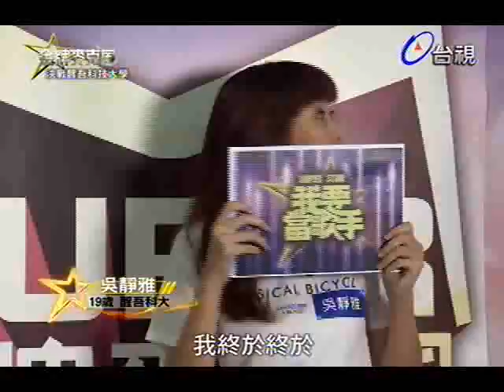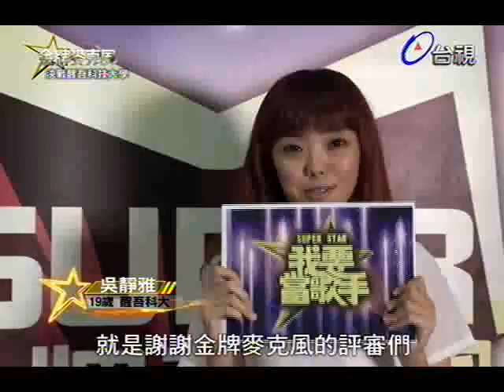金牌麥克風 2013-11-01 pt.3/7